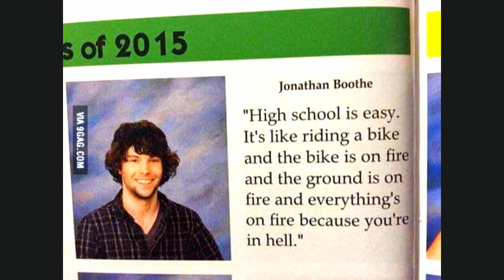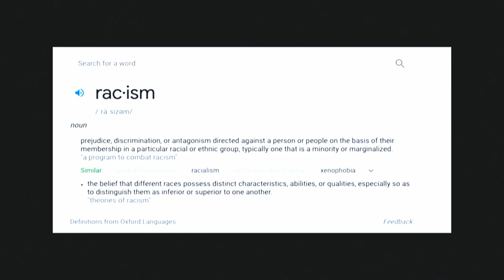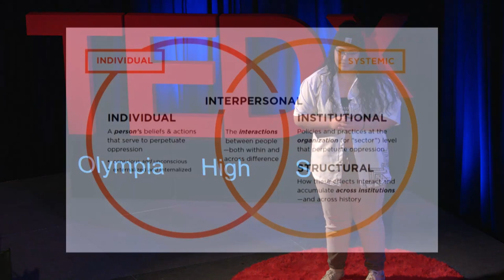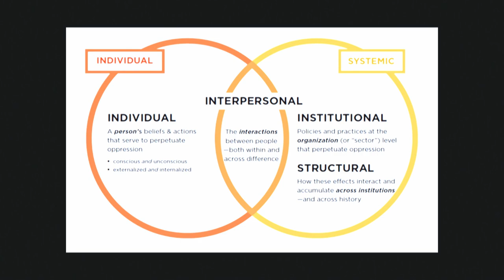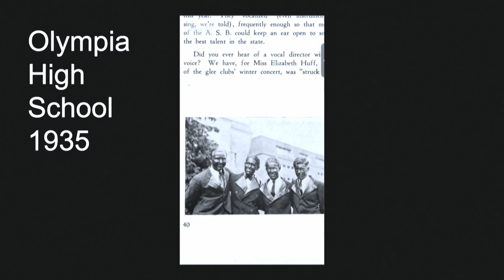Diary of a Really Brown Kid | Destiny Ainuu | TEDxOlympiaHighSchool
Destiny Ainuu is a 17 year old social activist trying to navigate life as best as possible. As a person of Samoan descent, Destiny values respect, family, and culture which has shaped the way that they treat others. When they’re not daydreaming, they’re spending time with their nephews. Destiny plans on being a civil rights attorney/lawyer, and wants to continue on the path of social justice. They are an active member of the African American Alliance club and Freedom Farmers at Olympia High School. Destiny isn’t sure about what the future holds, but knows that EVERYBODY deserves to have a one. Destiny Ainuu is a 17 year old social activist trying to navigate life as best as possible. As a person of Samoan descent, Destiny values respect, family, and culture which has shaped the way that they treat others. When they’re not daydreaming, they’re spending time with their nephews. Destiny plans on being a civil rights attorney/lawyer, and wants to continue on the path of social justice. They are an active member of the African American Alliance club and Freedom Farmers at Olympia High School. Destiny isn’t sure about what the future holds, but knows that EVERYBODY deserves to have a one. This talk was given at a TEDx event using the TED conference format but independently organized by a local community.